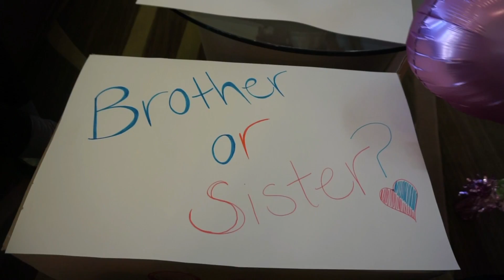OUR GENDER REVEAL & QUICK CHANNEL UPDATE!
We are so happy to be back! When you're trying to be a YouTuber, the last thing you want to see is your laptop dripping is pop. I'm hoping it will continue working so we can get videos up again! Thank you all so much for sticking with us!